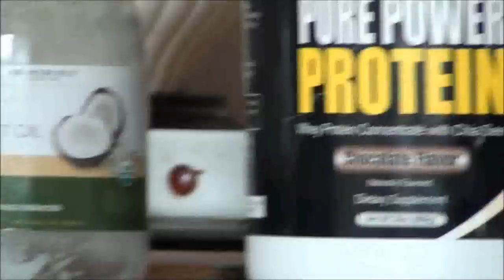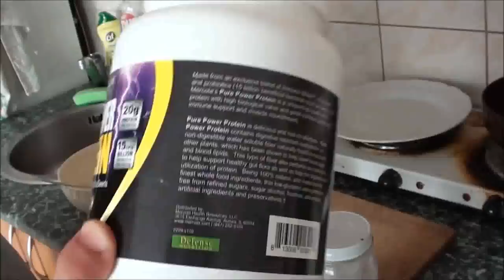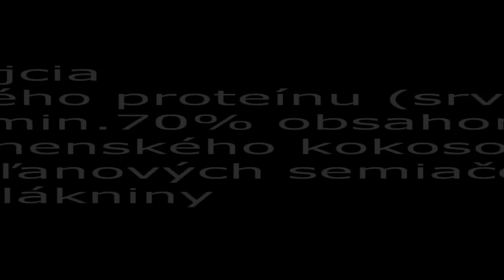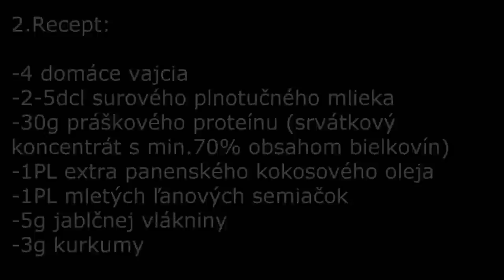Video recept: Surové vajíčka s proteínom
Moje druhé video na Surové vajíčka s proteínom, ktoré Vám prinášam vo vyššej kvalite a o niečo kratšie. Prvé video si môžete pozrieť na:

1.recept:
Ingrediencie: 4 domáce surové vajíčka, 30g proteínu(srvátkový koncentrát), 1PL extra panenského kokosového oleja, 1PL ľanových semiačok(musíte ich pomlieť alebo požuť), 5g jablčnej vlákniny, 3g kurkumy

2.recept:
Ku všetkým ingredienciám pridajte 2-5dcl surového čerstvého mlieka

Tipy:
-Pridajte plátok masla
-Pridajte hrsť orechov

Prajem Vám dobrú chuť:)

Martin Chudý
konzultant pre zdravie a životosprávu